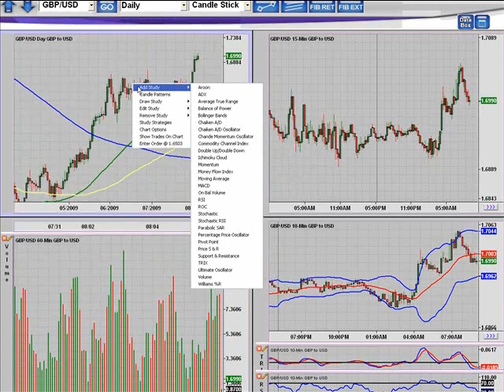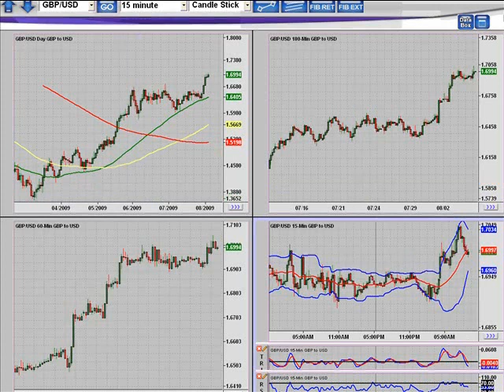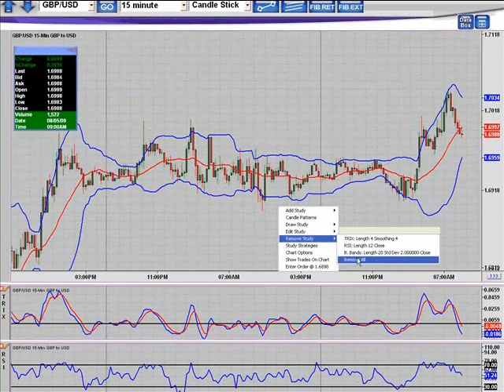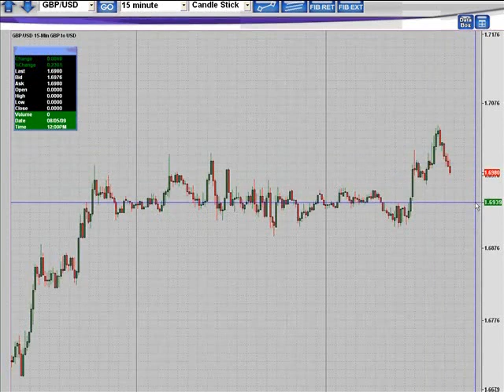JDFN Education and Tips 8-6-2009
Join the James Dicks Financial Network's senior traders as they give tips and techniques for trading in the FOREX market.